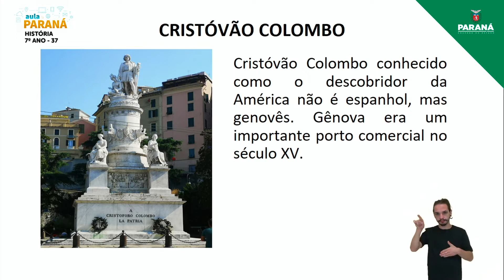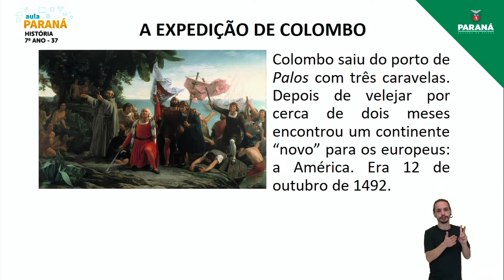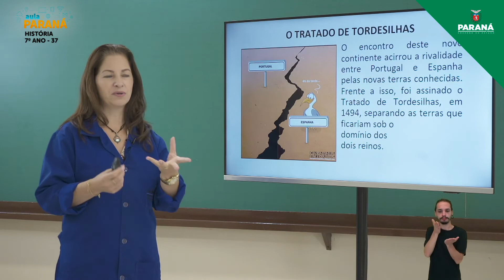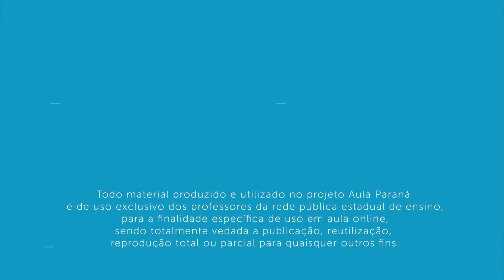2022 | Resumo da Aula | 7º Ano | História | Aula 37 - As Grandes Navegações: Os Espanhóis